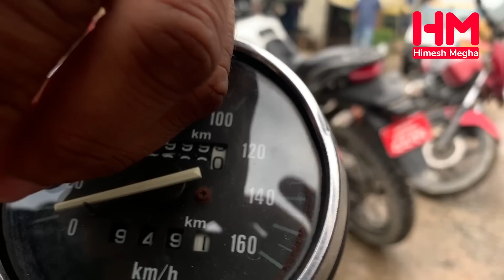Himesh left Megha and Chori// went to meet Sali//Himesh Megha Offiicial